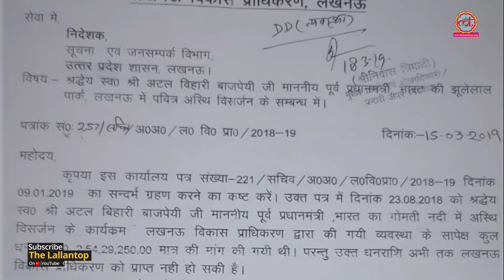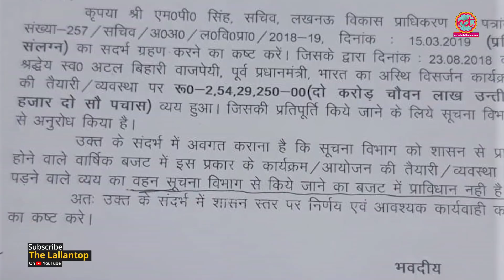UP की Yogi सरकार ने Atal Bihari Vajpayee के अस्थि विसर्जन का Payment दस महीने से रोक रखा है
With Ten months passed since Atal Bihari Vajpayee passed away, Yogi Adityanath government of Uttar Pradesh is still to pay the bill for the amount generated against last rites of Atal Bihari Vajpayee, former prime minister and BJP leader.